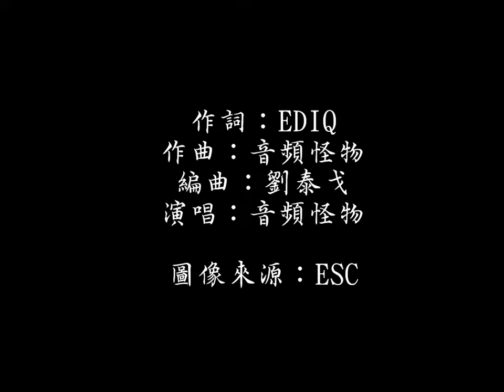琴師 BY妖言君.mp4